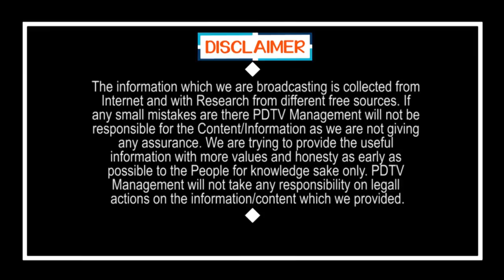Big Breaking | New Election Commissioner of AP ? | ఏపీకి కొత్త ఎన్నికల కమిషనర్..? | PDTV News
Big Breaking | ఏపీకి  కొత్త ఎన్నికల కమిషనర్..? | New Election Commissioner of AP ? | PDTV News